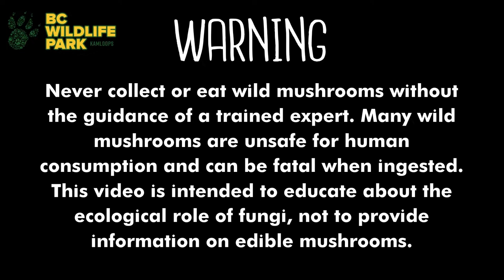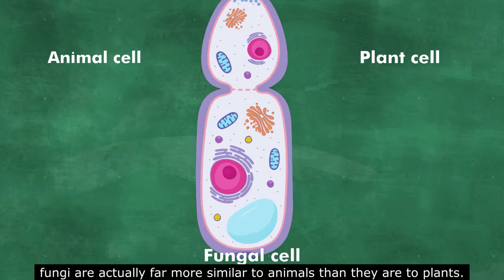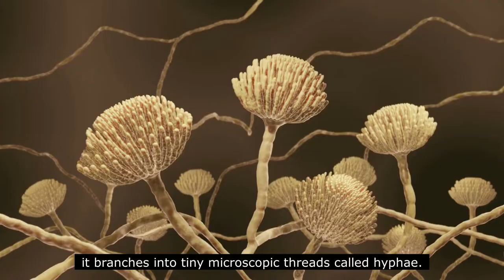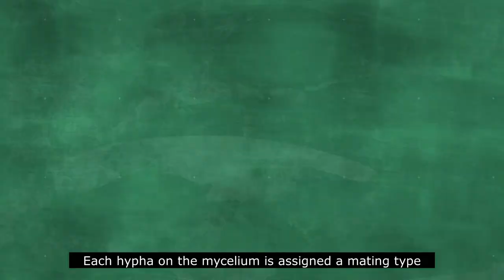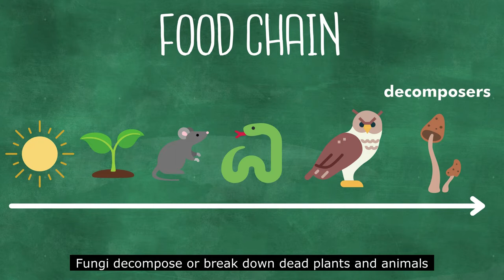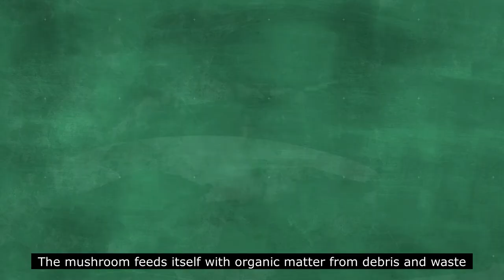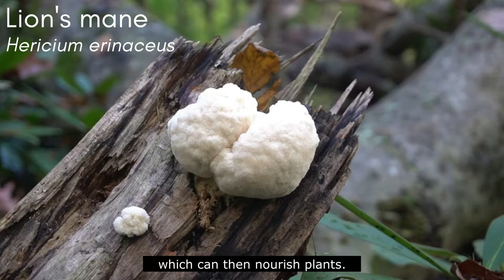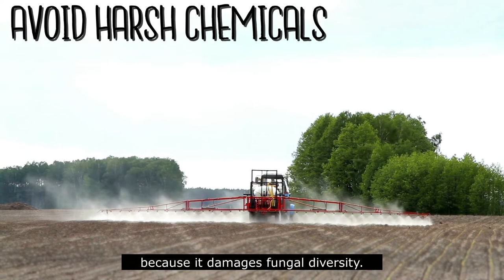The Secret Life of Fungi (Creature Feature Series)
Fall may be the best time to observe mushrooms in the wild, but did you know that fungi are all around us all year long? Fungi are fantastically fascinating organisms with an existence more complex than you could ever imagine. Have you ever wondered about the science of fungi? Where do they come from? How do they grow? What do they do for our ecosystem? In this fun fungus edition of our Creature Feature series, you'll learn everything you need to know about the hidden world of Kingdom Fungi.